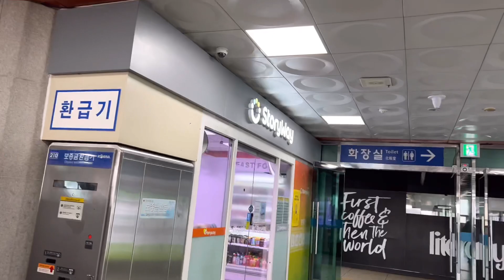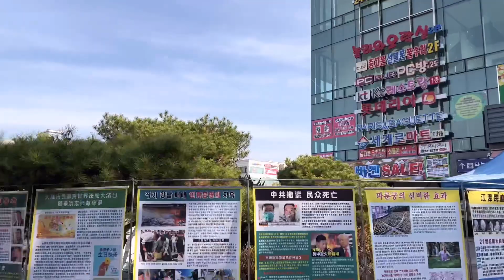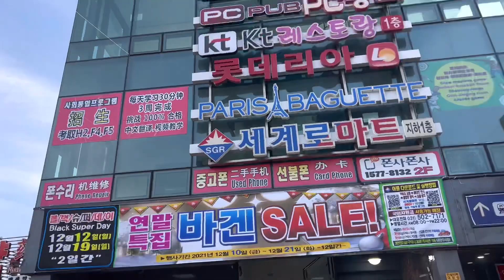gadgets mobile phones korea#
Location nang atin shop dito sa Ansan gyeonggi-do South Korea 🇰🇷 @NARRIEKIM